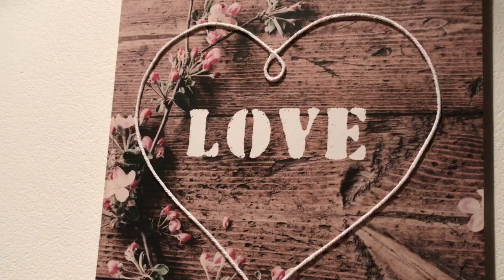Bikini Ride - ZMENA - letim uz za 3 tydny !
Not every single plan goes as you planned, but stay on track, challenges are always good!
The next journey isn’t going to NJ, but to NY :-D
NPC bikini fitness NEW YORK State Grand Prix - 27th of October 2018
My Bikini Ride update - 3 weeks OUT!